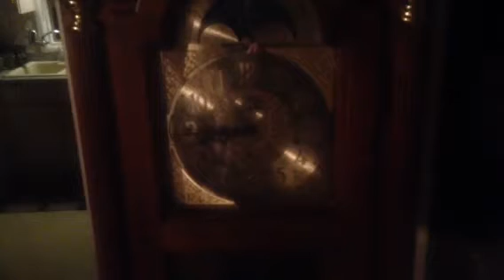8:45PM chime (Whittington) Saturday, September 28, 2019